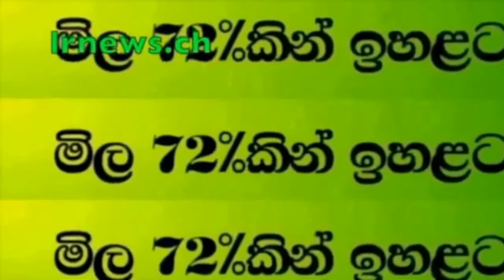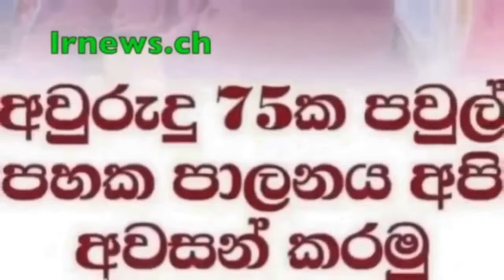කෙහෙලියට සැප දුන්න දොස්තර බඩ්ඩ ගනී........ ...................